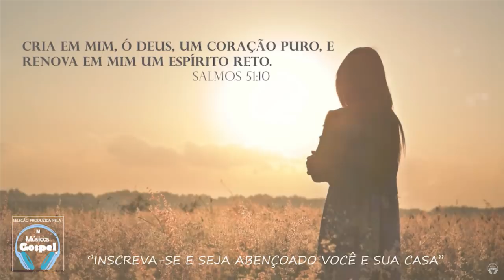Louvores e Adoração 2021 - As Melhores Músicas Gospel Mais Tocadas 2021 - top Hinos evangélicos